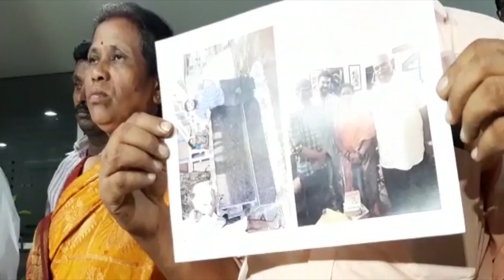Sye Raa Narasimha Reddy family fires on chiranjeevi, RAMCHARAN |Syra movie controversy || mp media